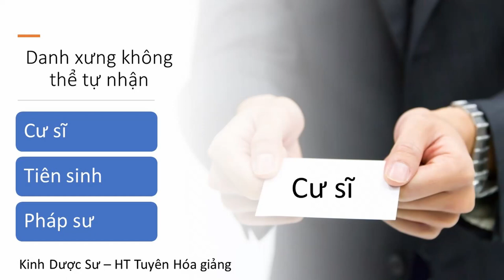Danh xưng không thể tự nhận | HT Tuyên Hóa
Danh xưng không thể tự nhận
Kinh Công Đức Các Bổn Nguyện Của Dược Sư Lưu Ly Quang Như Lai - HT Tuyên Hóa lược giảng